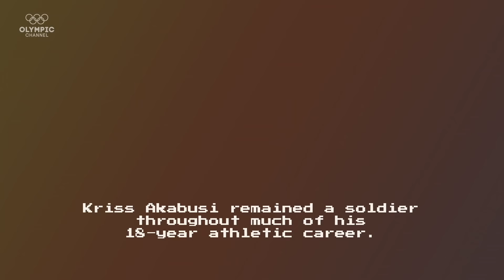The incredible story of the orphan who made it to the Olympic podium | Words of Olympians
In “Game of Life”, Team GB’s Kriss Akabusi shares how he discovered running in the British Army and what it felt like to win silver in the Los Angeles 1984 Olympics.

Personal profiles of famous Olympians are brought to life through animation and mixed media